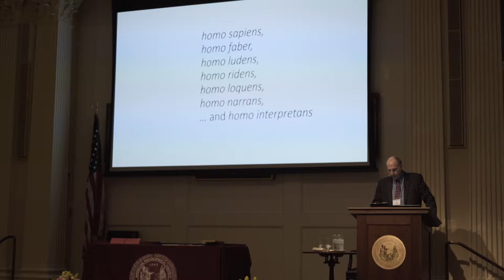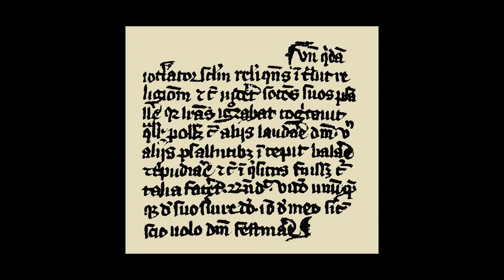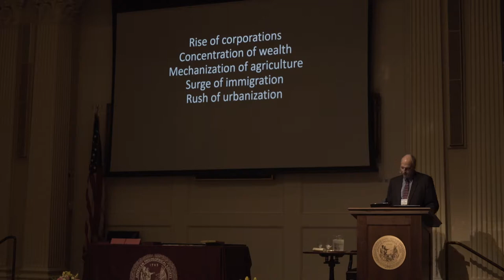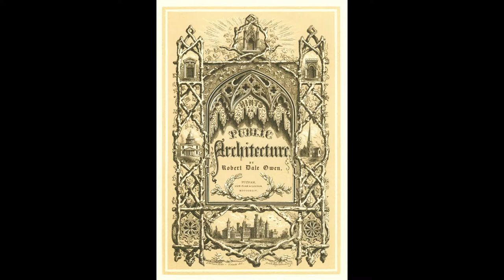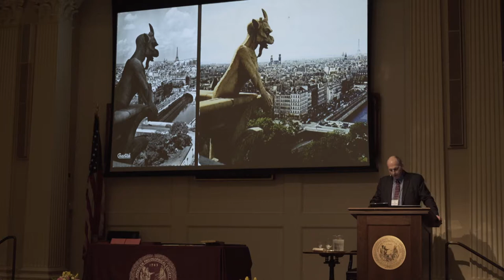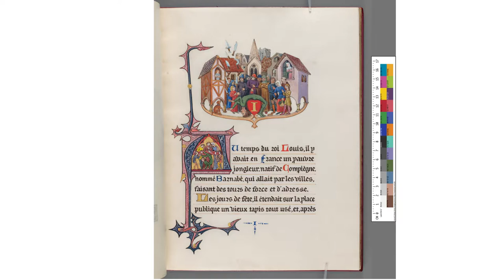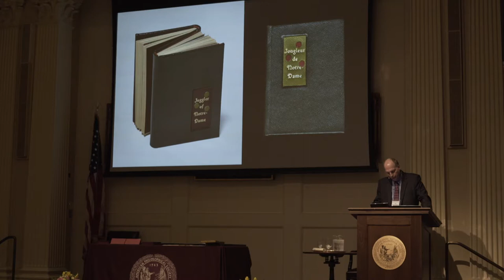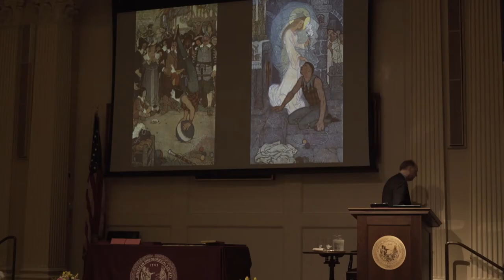Juggling the Middle Ages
Jan M. Ziolkowski speaking at the April 2019 APS Meeting